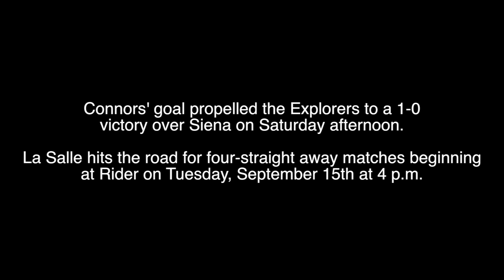LaSalleMSOC Andrew Connors Breaks Ankles With Game-Winning Goal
La Salle defeats visiting Siena, 1-0, on a spectacular goal by senior Andrew Connors